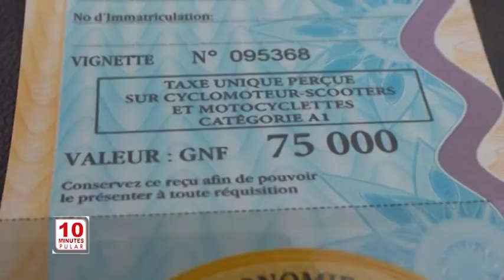10MN EN LANGUE JEU 08 11 2018